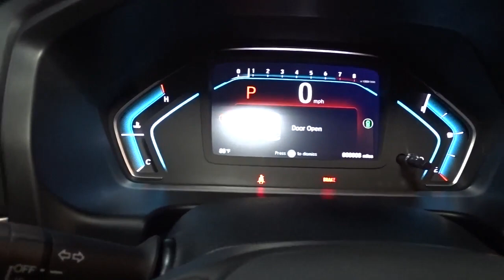2021 Honda Odyssey Hillside, Newark, Union, Elizabeth, Springfield, NJ 216037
2021 Honda Odyssey available in Hillside, New Jersey at Route 22 Honda. Servicing the Newark, Union, Elizabeth, Springfield, NJ area.

The Smart Way To Buy! Are you tired of hidden fees and bogus rates ruining your search process? Now there's a way to avoid all of the nonsense. Introducing the smart way to buy from Route 22 Auto's. The advantages of the smart way to buy are endless. There is no pressure throughout your search. You can finally feel at ease when purchasing a car. Since there are no hidden fees, there are no surprises or gimmicks revealed when you finally make a decision. Route 22 Autos salespeople are direct and value your time, so there is no back and forth or confusion. They know it's necessary for you to feel comfortable during the buying process and want to be trusted. The smart way to buy is smart for a reason. The team at Route 22 Auto's does Internet research every day to discover the right price for you. They make sure to look at competitors' pricing and numbers from industry experts so you can feel confident that you're getting the best offer possible. The main factors that contribute to your final cost are market value, product availability, days' supply in the market and the product age, color and equipment. It's easy to feel secure with the smart way to buy. Based on the superb condition of this vehicle, along with the options and color, this Honda Odyssey EX is sure to sell fast. There is no reason why you shouldn't buy this Honda Odyssey EX. It is incomparable for the price and quality. You've found the one you've been looking for. Your dream car. The look is unmistakably Honda, the smooth contours and cutting-edge technology of this Honda Odyssey EX will definitely turn heads.
Radio: 160-Watt AM/FM/HD/SiriusXM Audio System -inc: 7 speakers including subwoofer, Speed-Sensitive Volume Compensation (SVC), Bluetooth HandsFreeLink, Bluetooth streaming audio, MP3/auxiliary input jack, Radio Data System (RDS), SMS text message function, 2.5-amp USB audio interface port in center console, 2.5-amp USB charging port in front console, CabinControl remote compatibility, 8 display audio w/high-resolution electrostatic touch-screen and customizable feature settings, HondaLink, Apple CarPlay, Android Auto, illuminated steering wheel-mounted audio controls and black fin-type roof-mounted antenna, SiriusXM requires a subscription after any trial period, If you decide to continue your SiriusXM service at the end of your trial subscription, the plan you choose will automatically renew and bill at then-current rates until you call SiriusXM at 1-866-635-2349 to cancel, See our customer agreement for complete terms Fees and programming subject to change, Available in the 48 contiguous United States and DC,2 LCD Monitors In The Front,Audio Theft Deterrent,Radio w/Seek-Scan, Clock and My Honda Music Internal Memory,Fixed Rear Window w/Fixed Interval Wiper and Defroster,Front Fog Lamps,Fully Automatic Aero-Composite Led Low/High Beam Daytime Running Auto High-Beam Headlamps w/Delay-Off,Compact Spare Tire Mounted Inside,Liftgate Rear Cargo Access,Tires: 235/60R18 103H AS,Body-Colored Front Bumper,Chrome Door Handles,Clearcoat Paint,Tailgate/Rear Door Lock Included w/Power Door Locks,Black Grille w/Chrome Accents,Speed Sensitive Variable Intermittent Wipers,Body-Colored Rear Bumper,Power Sliding Rear Doors,Body-Colored Power Heated Side Mirrors w/Manual Folding and Turn Signal Indicator,Perimeter/Approach Lights,Deep Tinted Glass,Chrome Side Windows Trim, Black Front Windshield Trim and Chrome Rear Window Trim,Lip Spoiler,Steel Spare Wheel,Wheels: 18 Pewter Gray-Painted Alloy,Galvanized Steel/Aluminum Panels,Interior Trim -inc: Metal-Look Instrument Panel Insert and Chrome/Metal-Look Interior Accents,Engine Immobilizer,Power Fuel Flap Locking Type,Dual Zone Front Automatic Air Conditioning,Systems Monitor,Driver And Passenger Visor Vanity Mirrors w/Driver And Passenger Illumination,Fixed 60-40 Split-Bench 3rd Row Seat Front, Manual Recline, Manual Fold Into Floor, 3 Manual and Adjustable Head Restraints,Full Cloth Headliner,2 Seatback Storage Pockets,Trip Computer,Power Rear Windows, Fixed 3rd Row Windows and w/Manual Sun Blinds,Cargo Space Lights,Full Carpet Floor Covering -inc: Carpet Front And Rear Floor Mats,Remote Keyless Entry w/Integrated Key Transmitter, 2 Door Curb/Courtesy, Illuminated Entry, Illuminated Ignition Switch and Panic Button,Distance Pacing w/Traffic Stop-Go,Rear Cupholder,Heated Front Bucket Seats -inc: driver's seat 12-way power adjustment including 4-way power lumbar support and front passenger's seat 4-way power adjustment,Full Floor Console w/Covered Storage, Mini Overhe